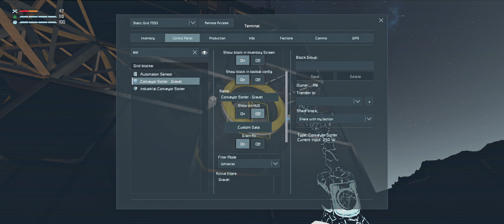Space Engineers - More Industry Pls (No Jetpack Survival)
Busy Space Engineers day today as we're doing some serious work on the industrial building, adding more assemblers and finishing the roof.

This is a Space Engineers hard mode playthrough with Permadeath turned on, Jet pack and Auto Heal turned off, and no 3rd person view. We're using daily needs survival kit...on Pertam, it's super dark, and the risk of failure is very high. Join me on the pain train.